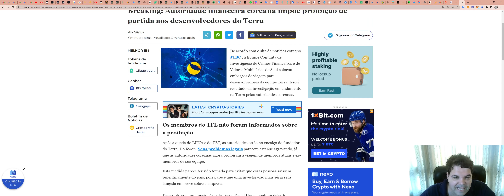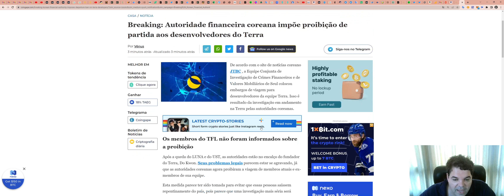Autópsia 11 de LUNA - Análise de hoje, 20/06/2022!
TWPvSrVQbDq4wyYiWTg2ubdqCfFhPkdiRw

Por favor, peguem essas informações e façam suas próprias pesquisas.